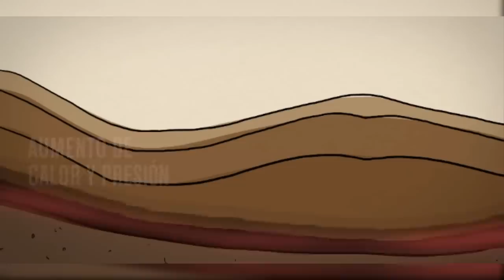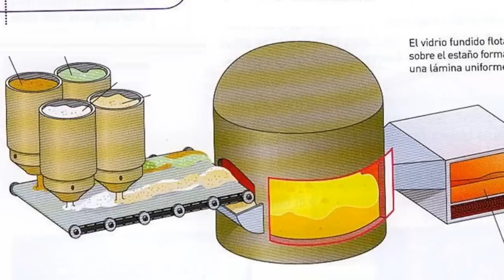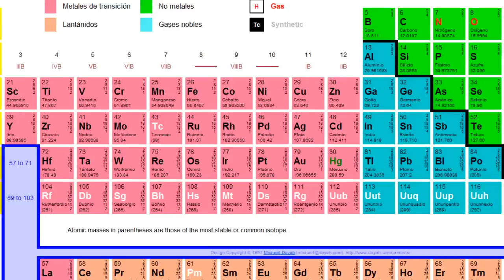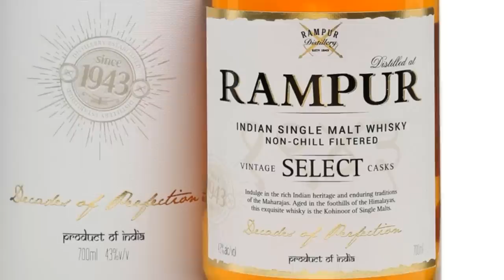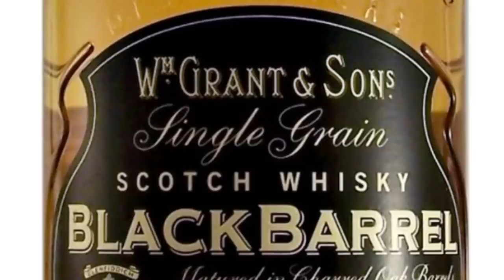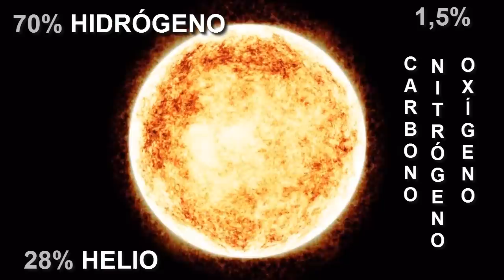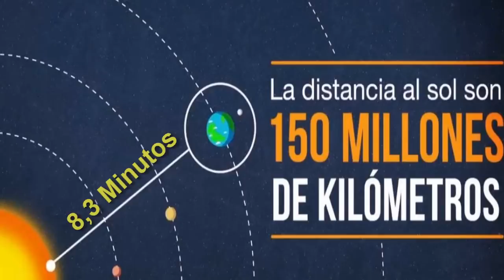10 Cosas que no sabias de que estan hechas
En este video te mostramos algunas cosas que no sabias de de que esta hechas, y que tal vez alguna vez te preguntaste de que esta hecho o como lo hacen, como por ejemplo el petrole, el vidrio, el espejo, el plastico, el caucho, el oro, el whisky, el papel, el diamante, o algo tan enorme y caliente como el sol, de que esta hecho?
Muchas gracias Que DIOS los bendiga.